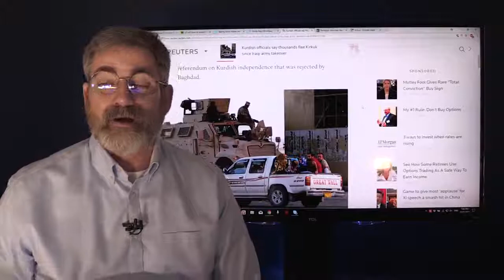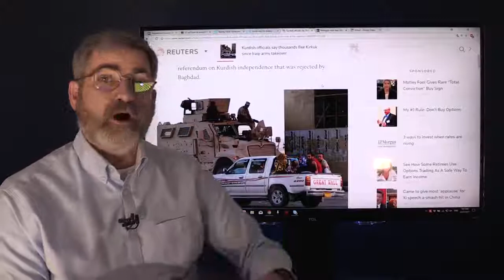US Strategic Plans for Kurdistan Exposed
The US seems to reveal their plans for future Kurdistan being in Eastern Syria. At least that seems to the plan based on the current stance the US takes allowing the Iraqi army to drive Kurds in the direction of the Syrian border.